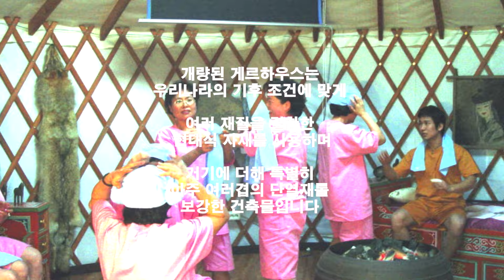게르하우스를 소개합니다